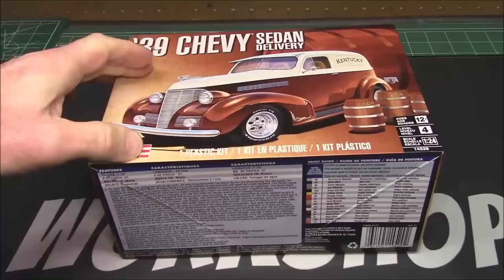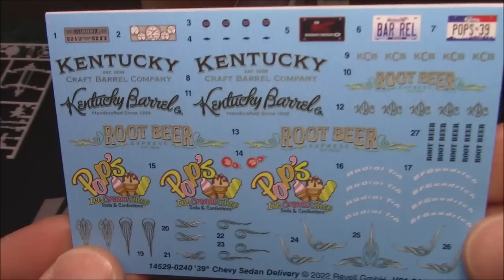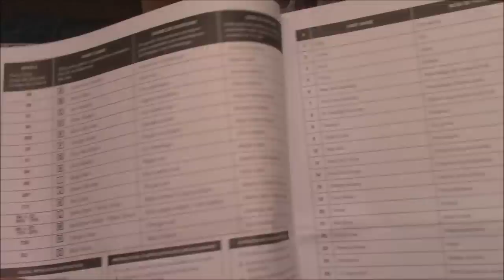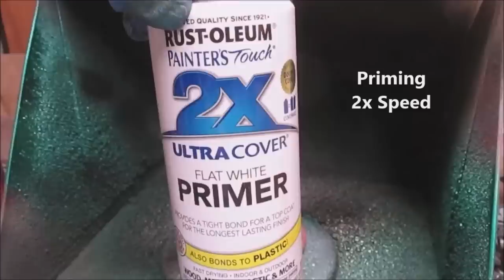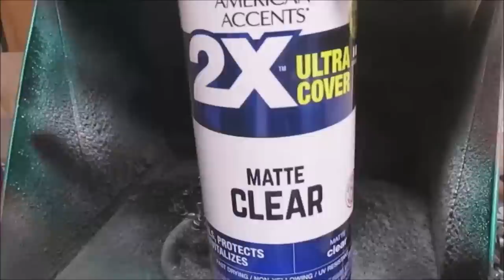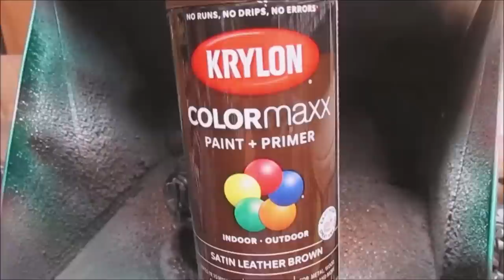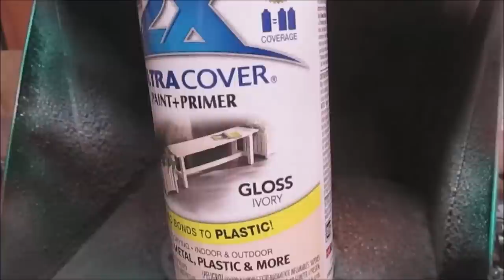1939 Chevy Sedan Delivery 427 1/24 Scale Model Kit Build How To Assemble Two Tone Paint Dashboard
Revell USA 1939 Chevy Sedan Delivery Hot Rod 427 V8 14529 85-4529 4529 RMX4529

The Chevrolet Master and Master Deluxe are American passenger vehicles manufactured by Chevrolet between 1933 and 1942 to replace the 1933 Master Eagle. It was the more expensive model in the Chevrolet range at this time, with the Standard Mercury providing an affordable product between 1933 and 1937.[1] Starting with this generation, all GM cars shared a corporate appearance as a result of the Art and Color Section headed by Harley Earl.[1] From 1940 a more expensive version based on the Master Deluxe was launched called the Special Deluxe. The updated corporate appearance introduced a concealed radiator behind a façade with a grille.

This was the last Chevrolet that was exported to Japan in knock down kits and assembled at the company's factory in Osaka, Japan before the factory was appropriated by the Imperial Japanese Government. When Toyota decided to develop their own sedan called the Toyota AA, a locally manufactured Master was disassembled and examined to determine how Toyota should engineer their own cars.[2][3] In May 1925 the Chevrolet Export Boxing plant at Bloomfield, New Jersey was repurposed from a previous owner where Knock-down kits for Chevrolet, Pontiac, Oldsmobile, Buick and Cadillac passenger cars, and both Chevrolet and G. M. C. truck parts are crated and shipped by railroad to the docks at Weehawken, New Jersey for overseas GM assembly factories.

1939 (series JA and JB)
The Master returned for 1939. The Master Deluxe was now the JA, while the base model was renamed the Master 85 (JB). A station wagon was first offered, though its construction had been contracted to Mid States Body Corp.[10]

Body Styles[11] Master 85: 4dr Sport Sedan, 2dr Coach, 2dr Business Coupe, Station Wagon
Master Deluxe: 4dr Sport Sedan, 2dr Coach, 2dr Business Coupe, 2dr Four-Passenger Coupe, Station Wagon

Powertrain Engine: Valve in head, 85 hp, Six Cylinders, 3.5" bore x 3.75" Stroke, Carter single down-draft carburettor
Transmission: 3 speed manual, Syncro-Mesh, floor-shifted, vacuum-assisted column-shift optional

Dimensions Wheelbase: 112.25 in

This was the last series of trucks and medium-duty vehicles that shared an appearance with Chevrolet passenger coupes and sedans, and were replaced with the AK Series trucks. The first truck body style was introduced in 1918 as the Chevrolet Series 490 using the same approach used by the Ford Model TT. Each year a Chevrolet Series was introduced, the chassis was also available with a cargo bed body style.